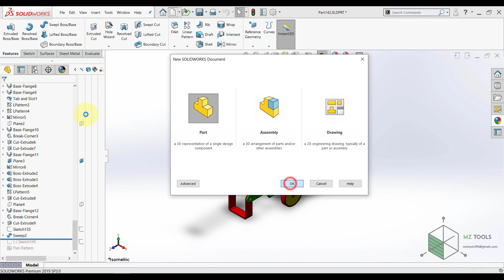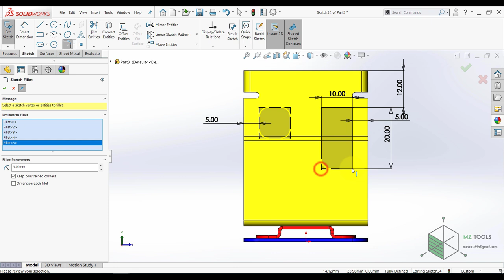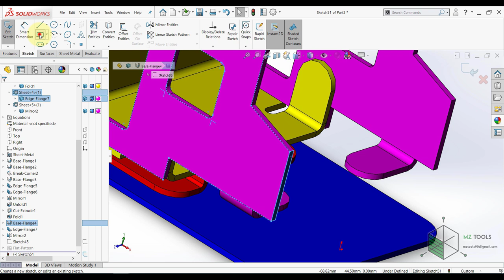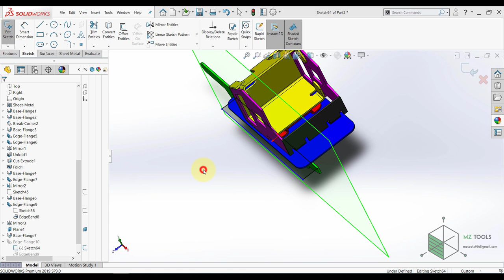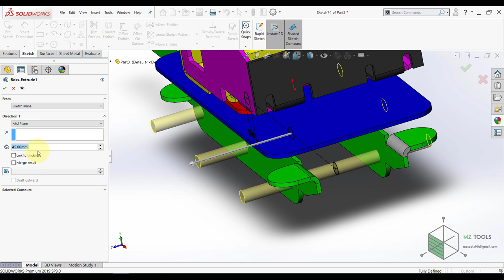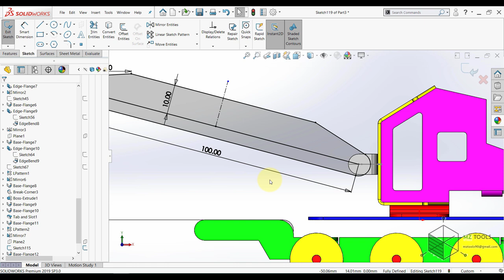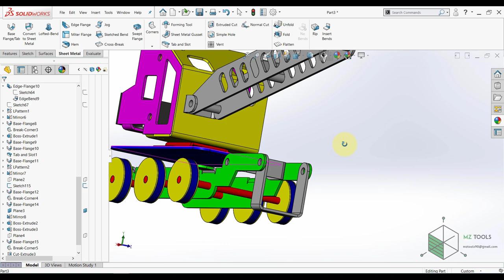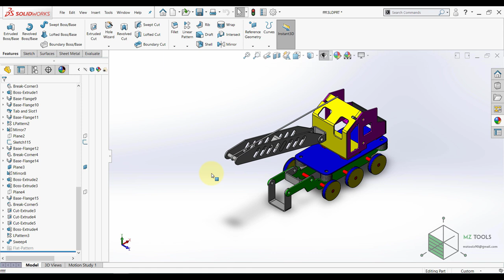Toy Crane Modeling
This is a video tutorial on modeling a toy crane using SolidWorks Sheet metal features. The video is step by step tutorial to model this crane.

This video is a small part of a 14-hour training course.